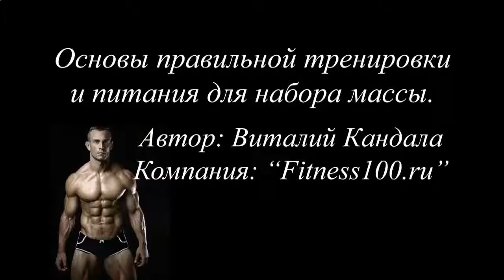СПОРТИВНЫЕ ДОБАВКИ ДЛЯ РОСТА МЫШЦ